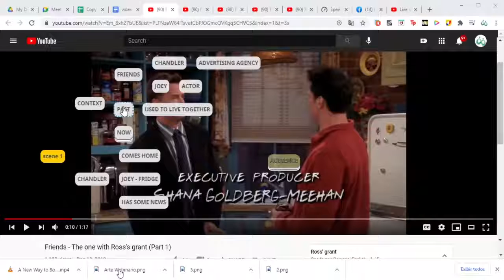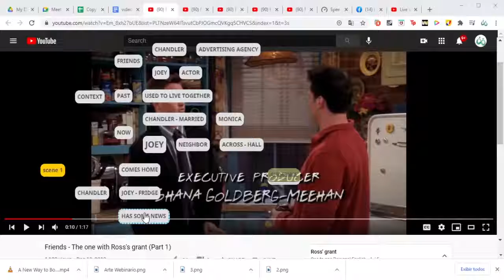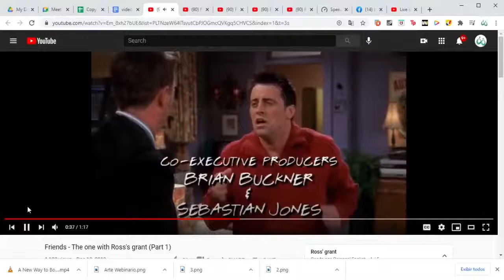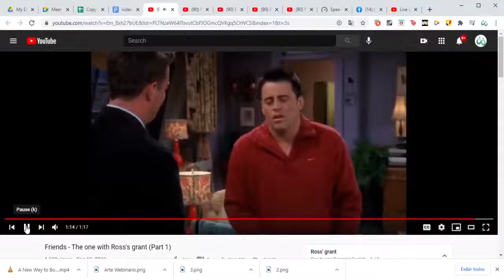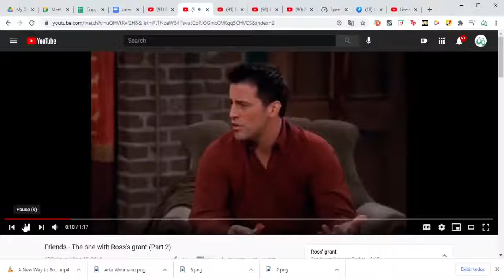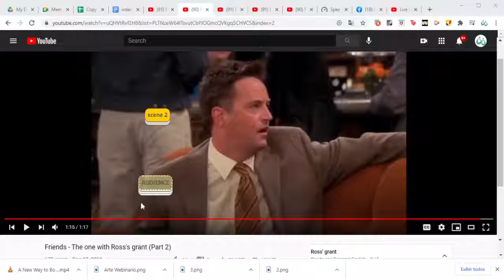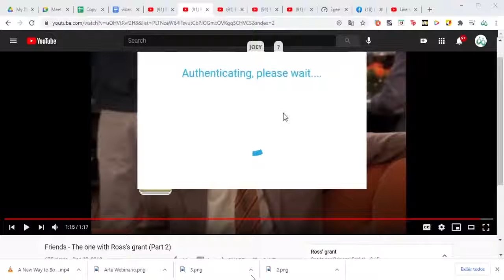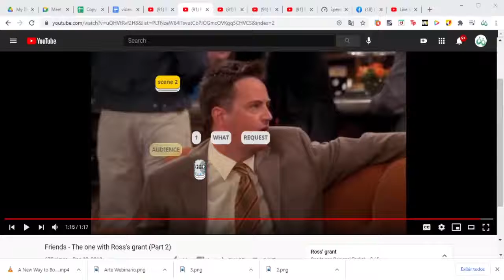Destination : Fluency #04 part 01 | Learning How To Focus On What You Can Understand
Learn a technique which will help you take your listening skills to the next level. Learn how to not allow yourself to get stuck and play on.